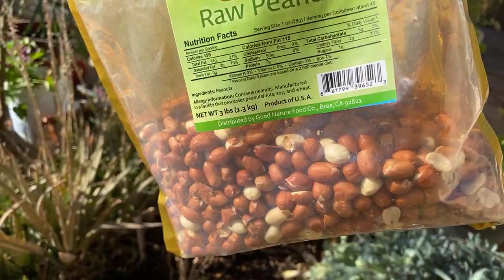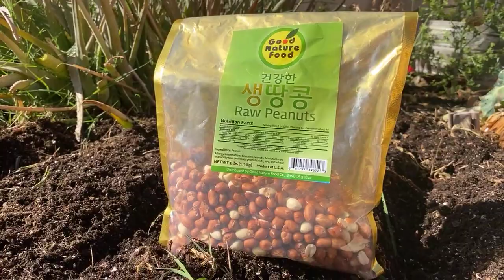How I Planted Peanut in Arizona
How I Planted  Peanuts in Arizona this summer.  Peanuts are so easy to plant and easy to grow.
I decided to plant peanuts in my garden. Come check it out!